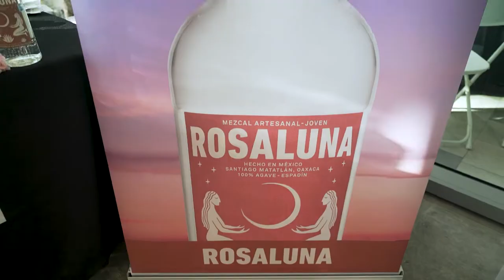Miami New Times Tacolandia 2021